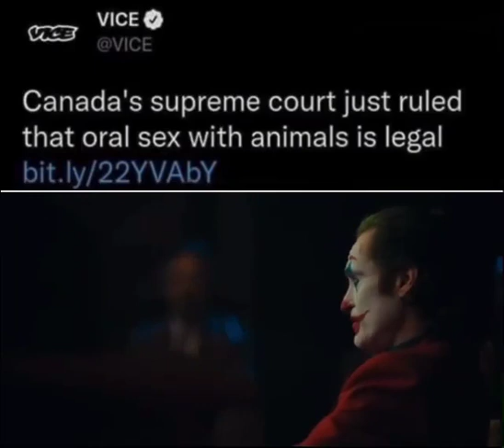ok im waiting for the punchline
there is no punchline.